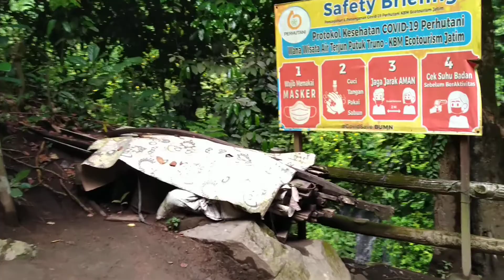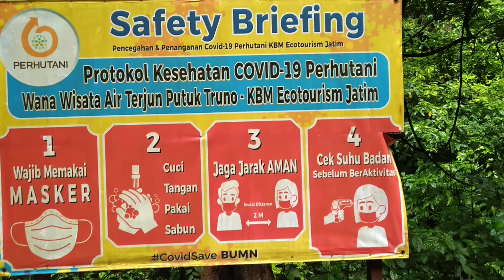Relaksasi Air terjun Putuk Truno Royal Senyiur Tretes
air terjun putuk truno lokasinya didekat hotel royal senyiur di tretes kabupaten Pasuruan Jawa Timur, anda hanya perlu jalan kaki saja dari hotel, lokasi pintu masuknya 100 meter dari hotel